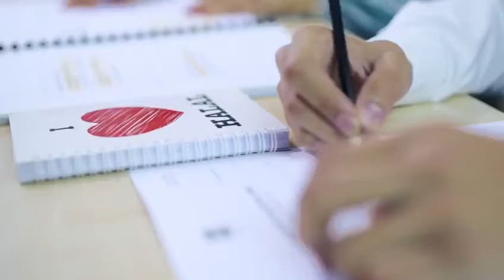Halal Sourcing Partnership Program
Halal Sourcing Partnership Program - ENG Version